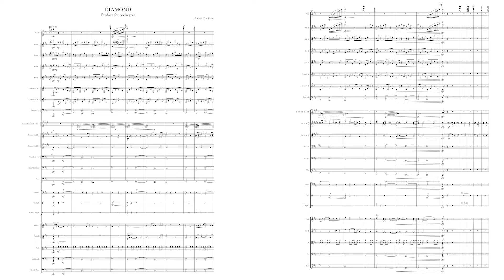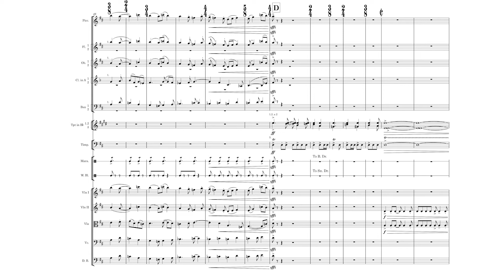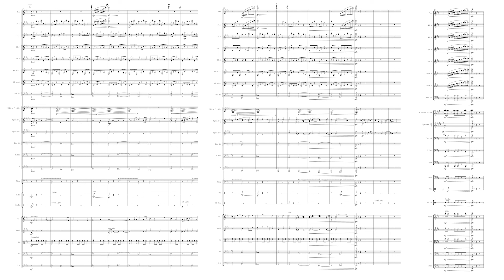Diamond: Fanfare for orchestra (with score)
This fanfare was commissioned by the Australian Broadcasting Corporation to celebrate their 60th anniversary in 1992. My hope is that the ABC will be valued and thrive, especially now. We need it.